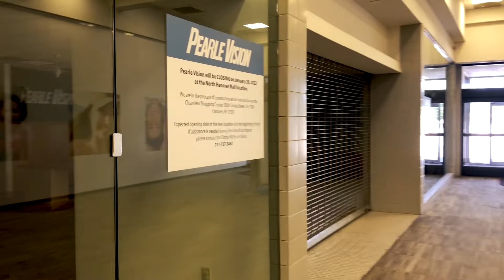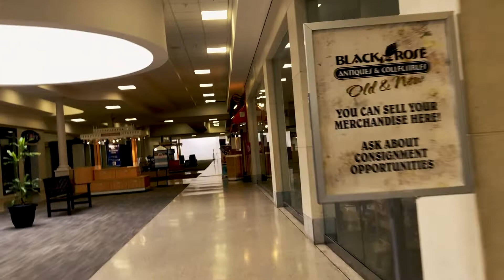North Hanover Mall Walk Through 🪦 📹 | Vlog 24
After a fire in the vacant JCPenney building in spring 2022, resulting in over a million dollars in damage, this C class mall is continuing on with less than 20 stores.

Hi my name's Clay! My friends and I explore various overlooked or abandoned places. Every other Tuesday we post a vlog or an episode of the “A Couple of Guys Go Look At Stuff” (ACOGGLAS) series.

Blushes, Just Roll With It